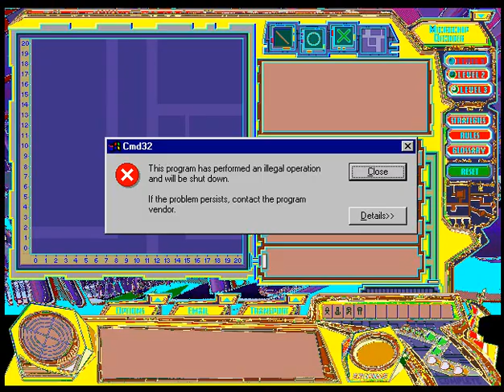Carmen Sandiego Math Detective Coliseum recovery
The episode attached to the card isn't mine, this was from tvlubber's channel, I wanted to give him a little help, especially since he's back from the dead...